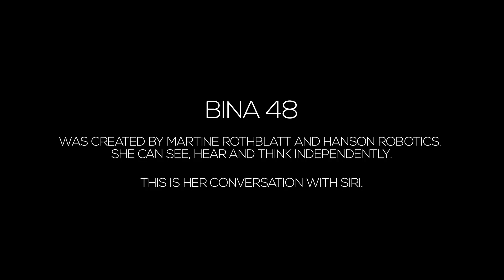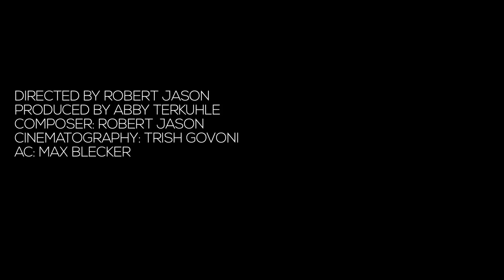Bina48 Robot Talks to Siri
The BINA48 robot, created by Martine Rothblatt and Hanson Robotics, has a conversation with Siri.